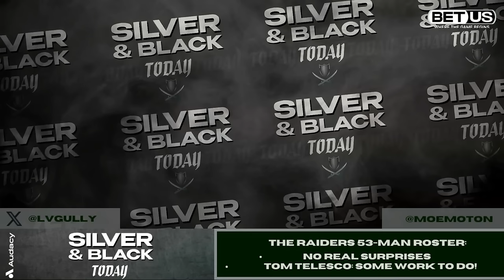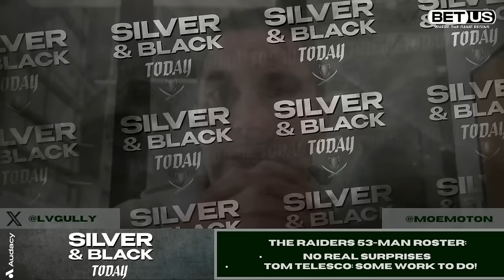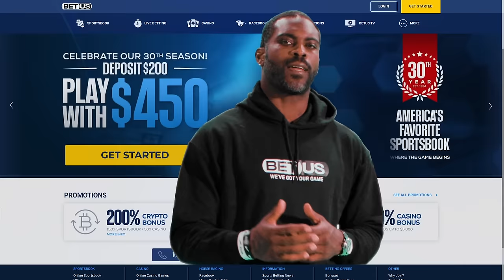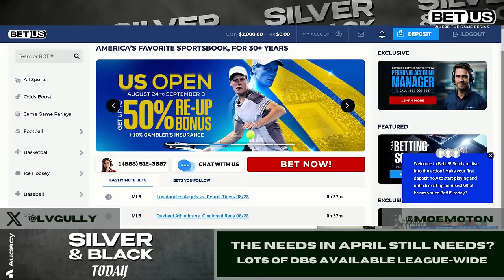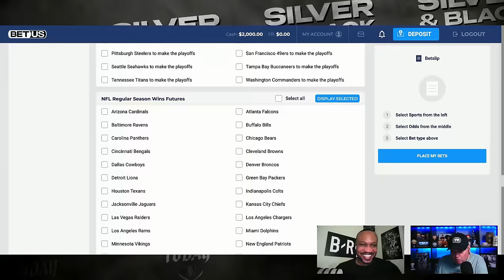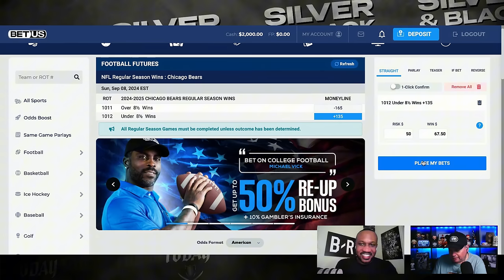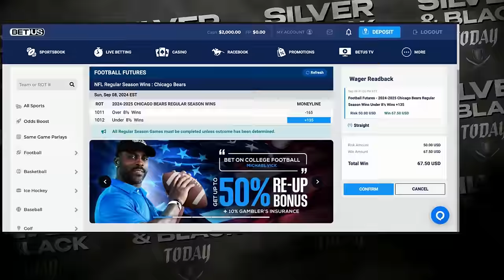Raiders Roster Not Set! Telesco Must Targets Key THESE Two Positions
In this episode of Silver and Black Today, we dive deep into why the Raiders' 53-man roster is still a work in progress under GM Tom Telesco. With gaps in the defensive backfield and offensive line, Telesco is searching for talent among recently released players and free agents to strengthen the team. We also take your calls on the Raider Nation Mailbag, discussing what moves YOU think the Raiders should make next! Don’t miss this exclusive, interactive show! 🎙️🏴‍☠️